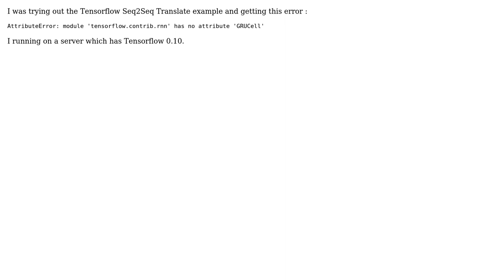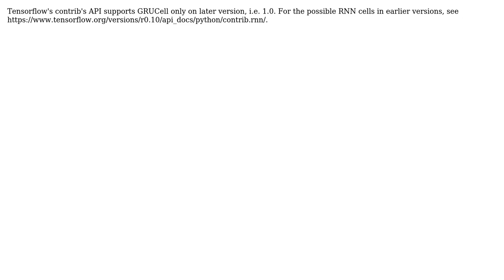AttributeError: Module 'tensorflow.contrib.rnn' has no attribute 'GRUCell'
With thanks & praise to God, and with thanks to the many people who have made this project possible! | Content (except music & images) licensed under CC BY-SA | Music | Images & others | With thanks to user pseudo_teetotaler user Carlo Mazzaferro and the Stack Exchange Network Trademarks are property of their respective owners. You are responsible for your own actions.